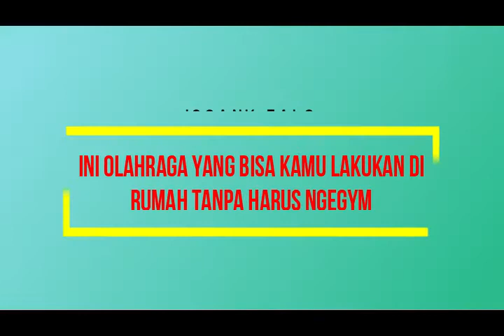Ini Olahraga yang Bisa Kamu Lakukan di Rumah Tanpa Harus Ngegym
Waktu bukanlah alasan untuk menelantarkan kebugaran. Tapi kadang, jam kantor dan jadwal gym ibarat pasangan yang sedang marahan. Apa mau dipaksakan? The Guardian melansir bahwa aktivitas kebugaran di gym dapat membuat orang 14 kali lebih aerobikal dibanding orang-orang biasa. Aerobikal di sini maksudnya adalah menjadikan seseorang lebih fit. Maka, tak mengherankan ketika gym jadi sebuah kebutuhan baru di kalangan para pekerja yang  menghabiskan hampir sebagian besar harinya duduk di meja kerja.